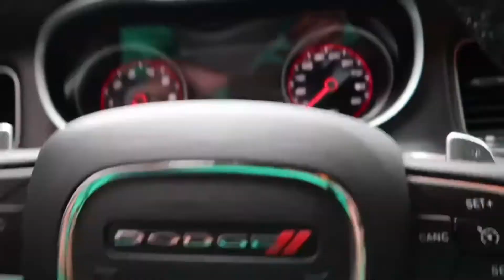Took The Scat To The Shop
I recorded this video 5/28 and that is when I dropped it off.